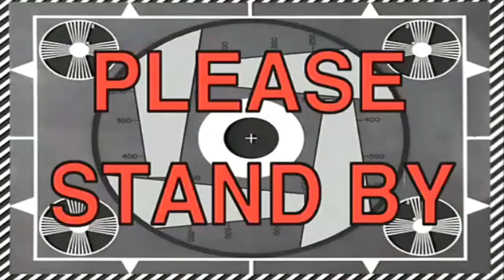Uprising + towewew + inferno + jagged shell +......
Towewew strike again